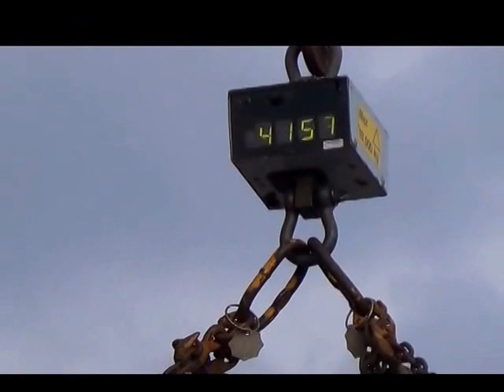Sailjet launch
Sailjet has been launched! Now we are testing the the boat, more videos will follow!